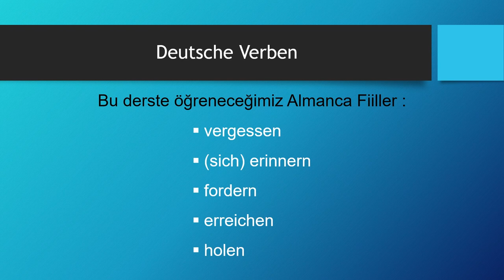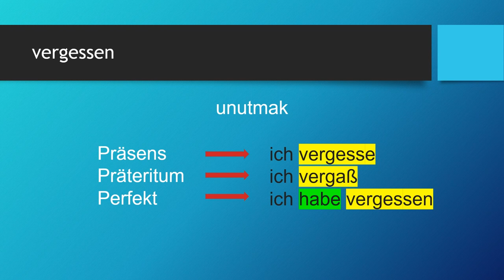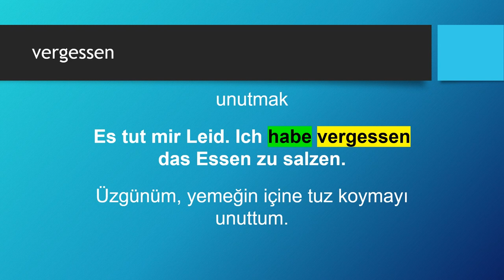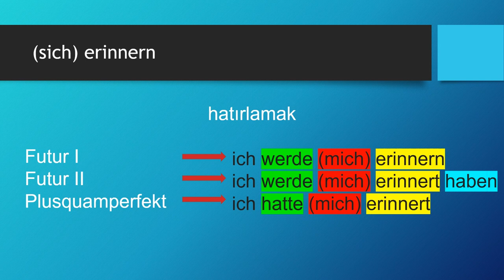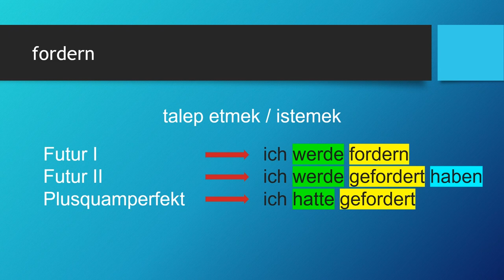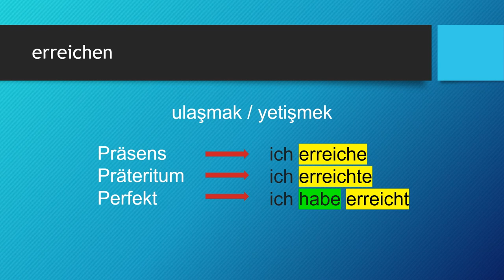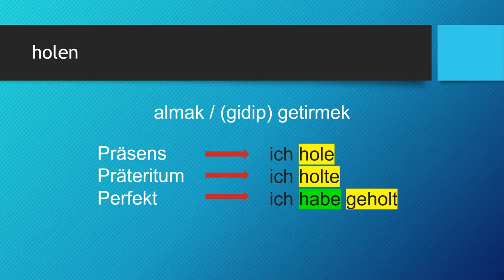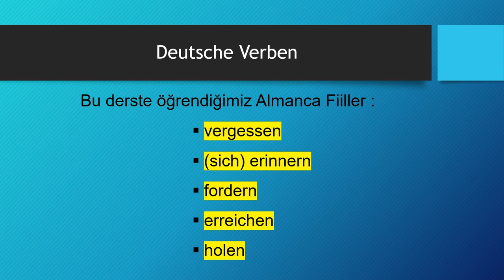Deutsche Verben | vergessen - (sich) erinnern - fordern - erreichen - holen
Almanca öğreniyorum diyen herkese merhaba. Bu Almanca Kolay dersimizde, Deutsche Verben -  Almanca Fiiller konusunda "vergessen - (sich) erinnern - fordern - erreichen - holen" fiillerini öğreniyoruz. Başarılar.. Ders içeriğindeki "Almanca fiiller" için devam edin 👇👇👇

Ders Bölümleri
00:00 Giriş ve Almanca Zamanlar
01:54 vergessen
05:15 (sich) erinnern
08:35 fordern
11:20 erreichen
14:33 holen